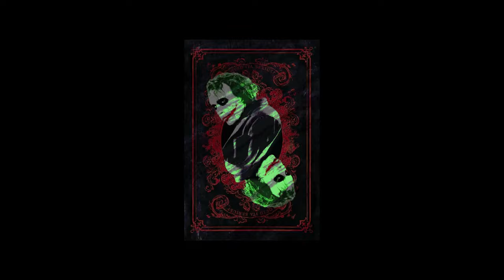[REEDIT REMAKE] | Why So Serious | Joker